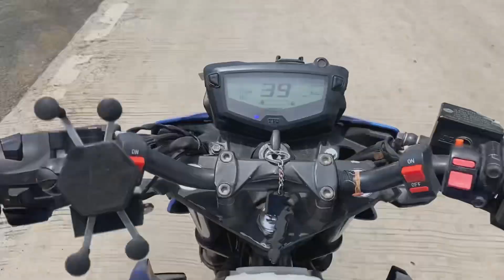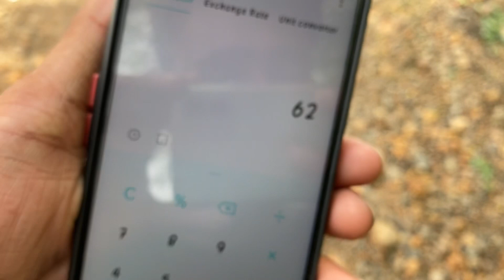TVS Apache RTR 160 4v Mileage Test in 2022 [100 ml me kitna chalgi shocking result ]😱😮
⚠️DEAR COPYRIGHT =

About this video:
Hey guys welcome back to another amazing video of our channel 😎.
Es video ma hum apka liya lekar aaya hai ek or shandar vlog video 🤩.
Toh agar apko ya video accha laga toh es video ko bhoola bina like kariya 😁

Our gears for shooting videos:
1. Canon 200D =
2. VIVO V17 PRO = ViVO V17Pro (Midnight Ocean Black, 128 GB)
3. DIGITEK DTR 550 Tripod =
4. Another mini tripod for smartphones =
5. Moza mini s essential gimbal for stabilized cinematics from smartphone =
6. DIGITEK Professional LED ring light =
7. Cloth for background =
8. Long tripod for substitute purpose =
9. Our Mic =
10. Laptop for editing
If uses mobile software then I use Inshot application.